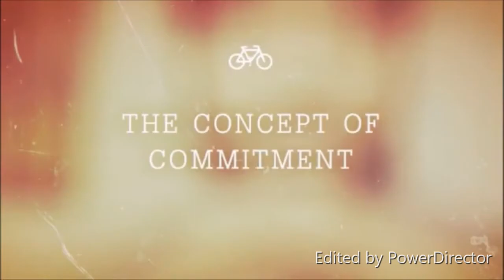Raise Your Standards ~ Reach Your Goals! | Dr. Rick Wallace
~ Stop complaining about limited resources; there is no such thing

~ Be prepared to go the distance

~ Center Your Focus

~ 99 percent of people have been set up to fail (70% will not due in life)

~ Your life is the culmination of two dates on either side of a dash. Your responsibility is to make sure that your dash is not empty but full of life and living my first date is 1967 - (to be determined).

Additional Resources:

Return of the Rapid Change Breakthrough Program ~ Last Chance| Dr. Rick Wallace

Get your signed copy of book #23, Merging Souls: Healing, Hope & Restoration in Modern Marriage

Start the Your Best Life 90-Day Holistic Health Challenge today:
~ 3 sessions
~ personal plan
~ Free DISC Assessment
~ Platinum Lottery

Hello,

1: Get clear. As specifically as possible, decide what you want. The more clear you are on what you want to have in your life, the more likely you are to achieve it.

2: Get perspective. Most people don’t tell anyone what they want or what they are struggling with and because of that, they don’t get an outside perspective.

3: Get support. Very few people (if any) achieve anything great alone. Sports stars have teammates and coaches. Be willing to ask the people in your life to support you.

**Special “Rapid Change” Coaching Session **

If you’d like to take advantage of this very special, very limited 30-minute “Rapid Change” coaching session, click reply and answer these questions…

1. What do you most want to change today?
2. Have you tried to change this before?
3. What have you attempted in the past that didn’t work?
4. Why do you think it didn’t work?
5. On a scale of 0-10, how important is it for you to achieve change today?
6. What other areas of your life do you want to change (if any)?
7. Full Name
9. Phone
10. Time Zone

___ Business
___ Weight Loss
___ Career Change
___ Parenting Challenges
___ Other

Warmest Regards,